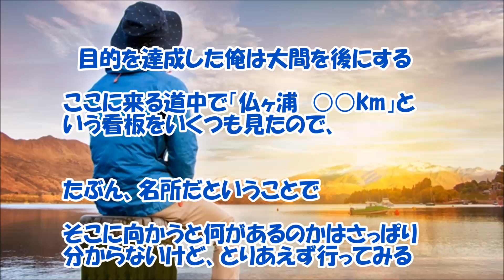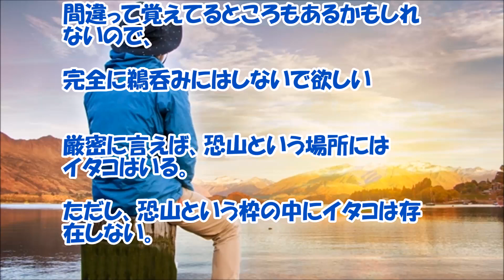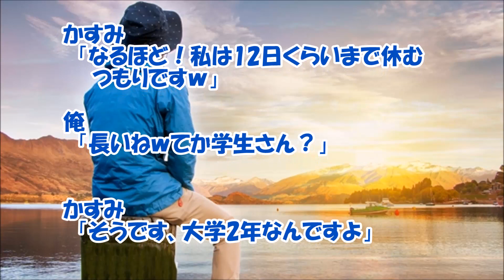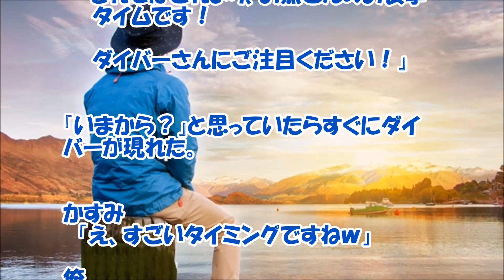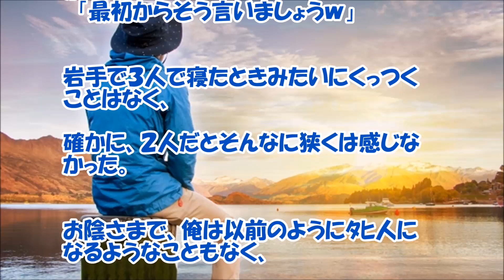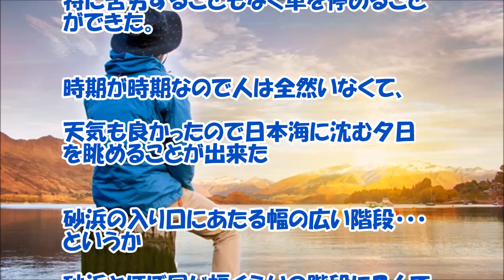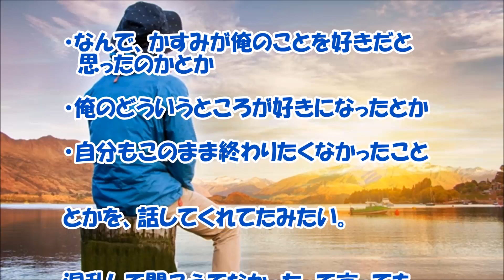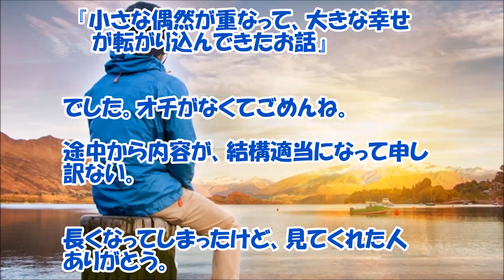【感動する話 大長編】偶然の連続から幸せを手に入れた！『俺の一人旅』２／２【出会い いい話】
偶然の連続から幸せを手に入れた！『俺の一人旅』この後、普通に旅を楽しむかと思いましたが、更に良い出会いがありましたね。感動する一人旅のいい話でした。

【関連動画】

【感動 いい話】父親が骨折して運動会に出られず息子凹みまくり。家族対抗リレーで参加を募られ祖父「出る！」→衝撃の結果にwwww Miyu Love & Happy

スカッとする話　門扉でインターホンを鳴らさず、そのまま玄関に来たセールスに父が一喝！「最初からやり直し！」やり直し後･･･ｗｗｗ　スカッとスッキリch

【名作】ブーン（　＾ω＾）が 古事記をわかりやすく説明するようです【感動する話】

【感動する話 高校生】怖そうに見えた同級生二人が私を『救ってくれた！！』【友達 泣ける話】

【感動する話 恋愛】俺が本気で好きになった相手の人が！『男性だっただけ』【純愛 長編】

【感動する話 馴れ初め】塾講師をしていた時に出会った『難聴の女の子』１／３【長編 泣ける話】